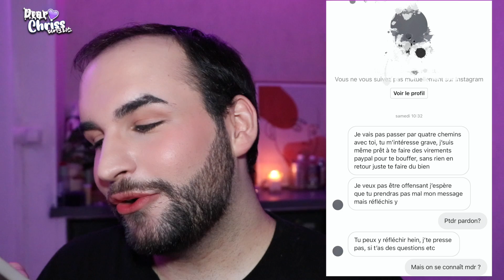POURQUOI ÊTRE GAY ÇA CRAINT ? - Dear Chriss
Aujourd'hui nous allons voir ensemble pour C'est chiant d'être gay et je peux vous dire qu'il y a masse de choses à dire !
Bon visionnage